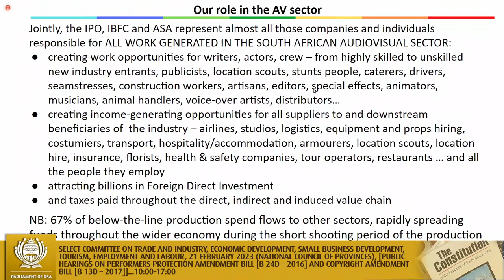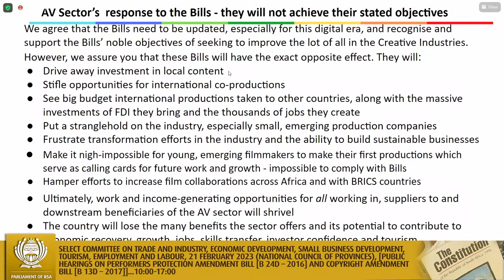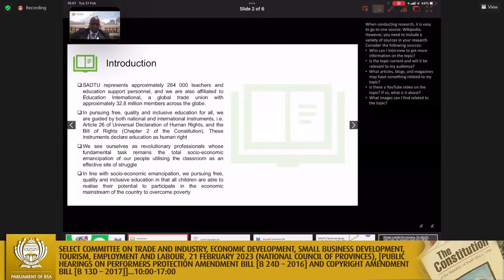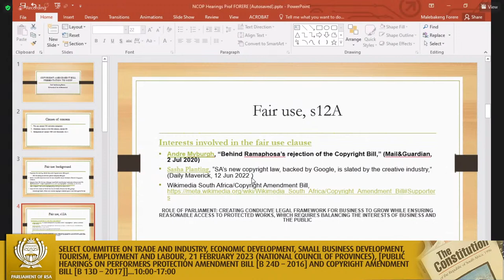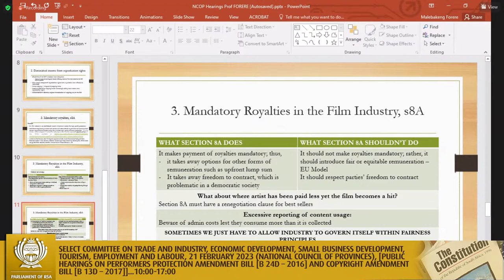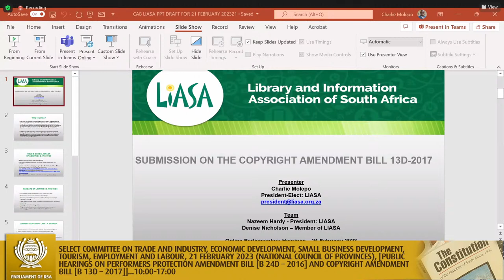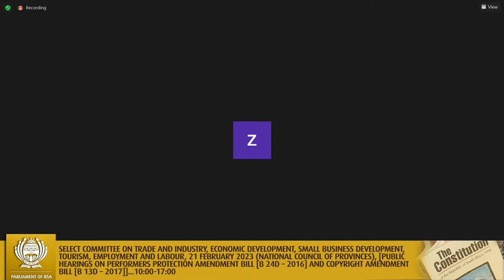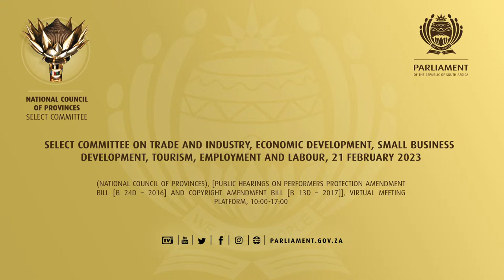Select Committee on Trade and Industry, Economic Development, Small Business Development, Tourism…